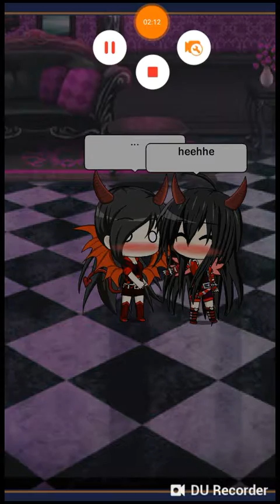Love in hell part one